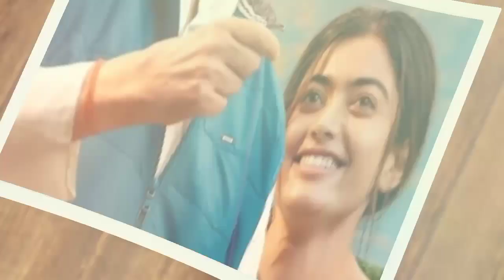GOODBYE | OFFICIAL TRAILER | AMITABH BACCHAN | Rashmika Mandanna | GoodBye Movie Trailer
GOODBYE | OFFICIAL TRAILER | Amitabh Bachchan | Rashmika Mandanna | GoodBye Movie Trailer